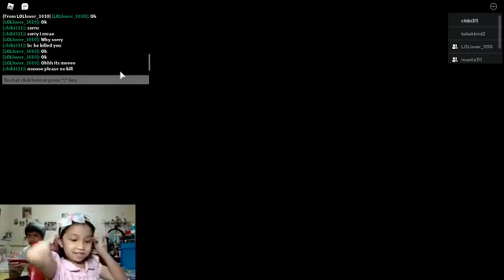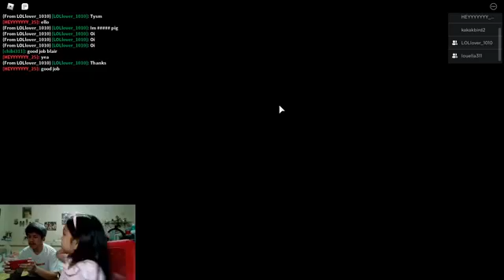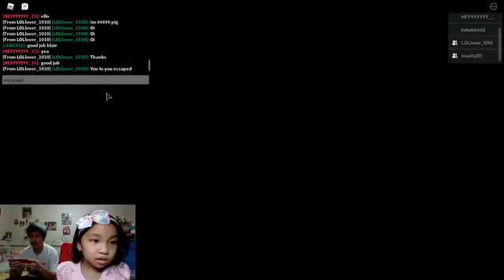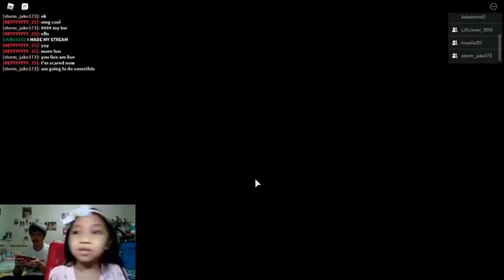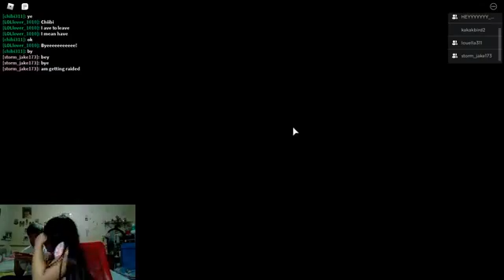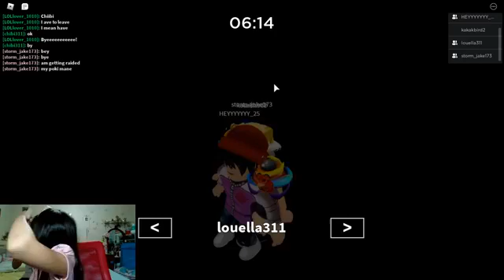Let's Play Roblox! #2 - Piggy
Watch me play Roblox Piggy.